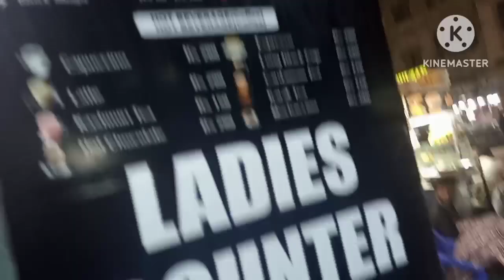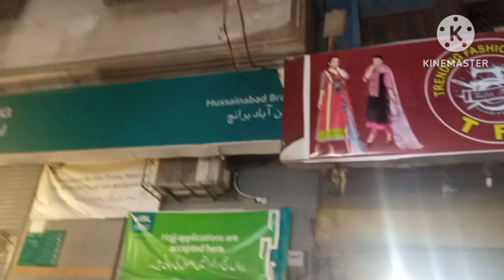best golguppy must try it. 🤤👍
location: husainabad food street k golguppy (street me enter ho k Thora chalengy half street hojayegi to right side per HBL bank k nichy hi stall hai) enjoy ☺️